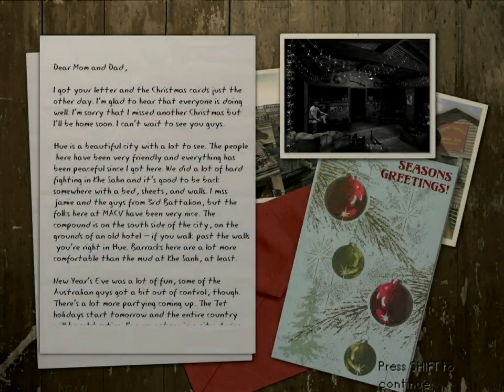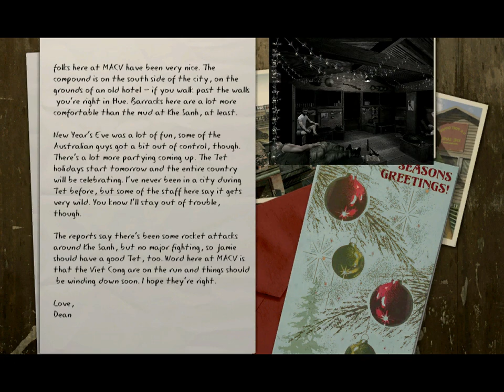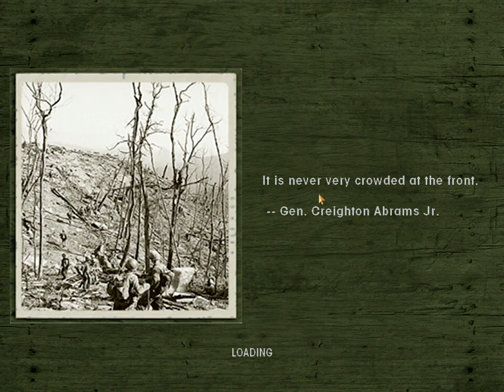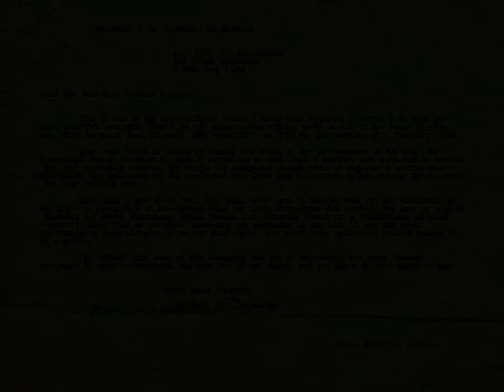Let's Play Men of Valor: Part 30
This session is one big death montage. HURRAY :P